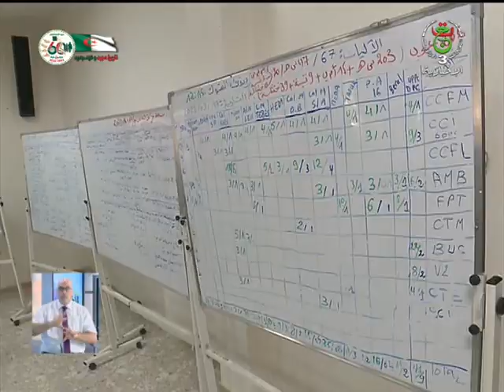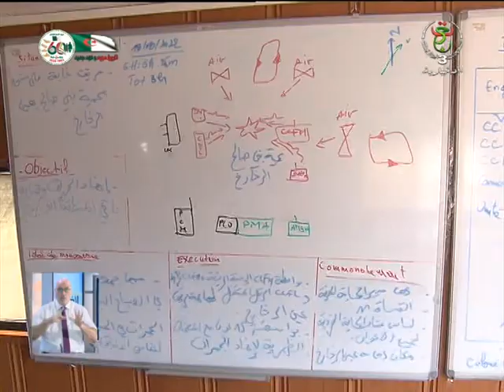النشرة الصباحية 07:00 | الجمعة 19 أوت 2022